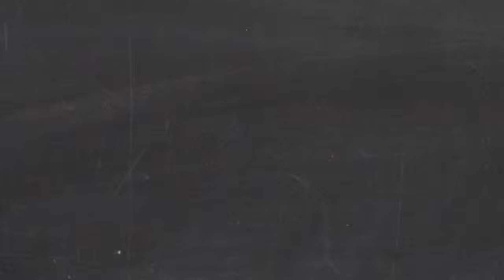Meeting d'Athlétisme 100% Féminin - beIN Sport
beIN Sport revient en images sur la 2ème édition du meeting Fémina! Myriam Soumaré avait réalisé la meilleure performance mondiale de l'année.